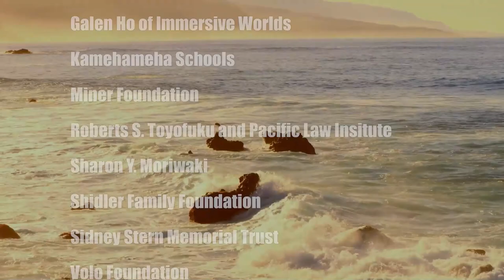Hawaii Restaurants 2022 and Preview 2023 (Restaurants of Hawaii)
A Promising 2023 for Hawaii Restaurants.  The host for this show is Sheryl Matsuoka.  The guests are Ryan Tanaka and Greg Maples.

Hawaii Restaurant Association (HRA) continues to lead Hawaii’s restaurants, eateries and our food service industry to a better 2023! In 2023, HRA is continuing their mission to provide exceptional value through being our industry’s advocate. We have elevated our collective commitment to grow Hawaii’s foodservice industry. 2022 was a monumental year with the introduction of Braddahood & Sisterhood Grindz, Oahu’s Sidewalk Dining Program and the second phase of The Hawaii Restaurant Card - Business Holiday Card. HRA held a free Hiring Event, their Hawaii Hotel and Restaurant Show and distributed over 20,000 free COVID Self-Test kits. There were many more projects and initiatives, too many to list.  Listen in as HRA's Chairman and Incoming Chairman discuss what 2023 will bring. As we all work together to strengthen our business community, HRA’s collaboration with their partner associations has strengthened, as we all know, we are all in this together!